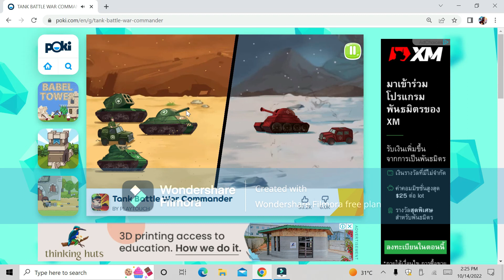Battle games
you can play this game on poki.com